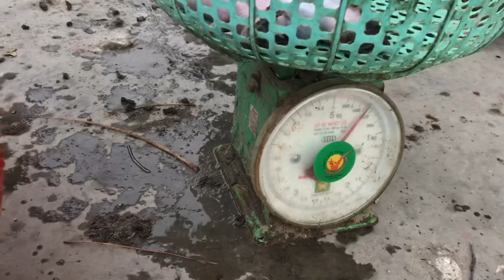Gặp ăn làm chuột siêu tốc độ